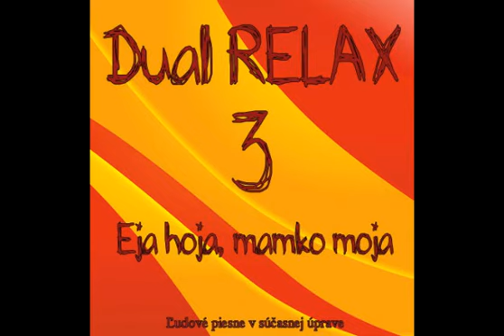Eja hoja, mamko moja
Pieseň z 3. CD skupiny DUAL RELAX
Autor: Ladislav Macko